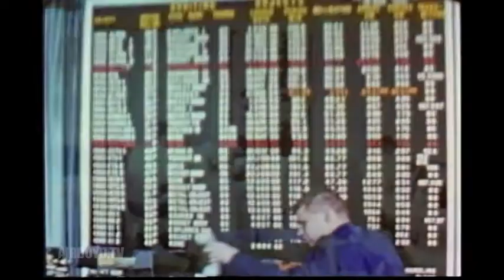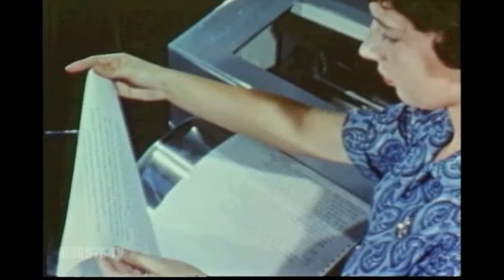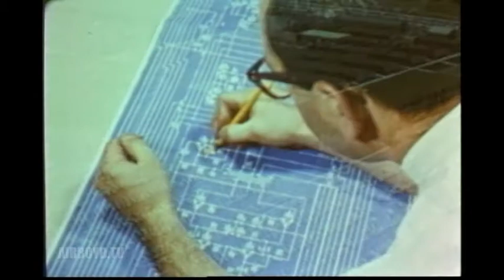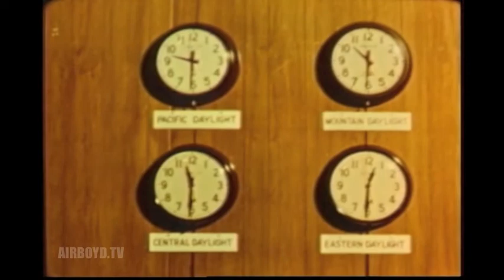A New Line Of Sight (1961)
USAF Research And Development Achievements Since 1954 In Missiles, Space Vehicles, Aerospace Medicine And Reentry Problems.